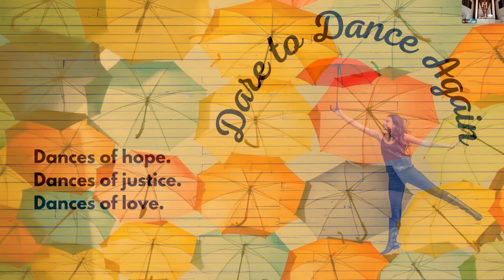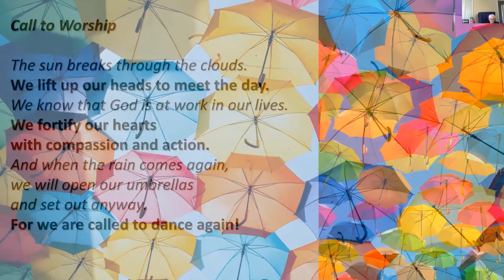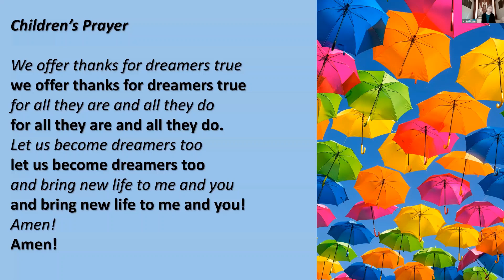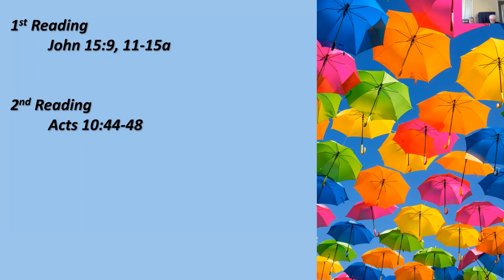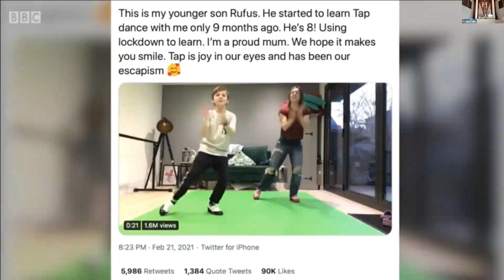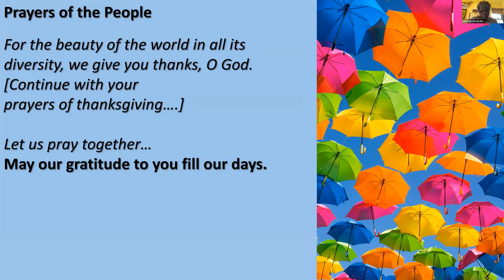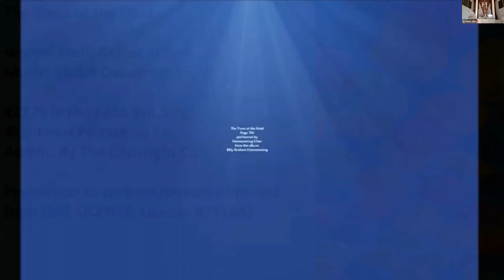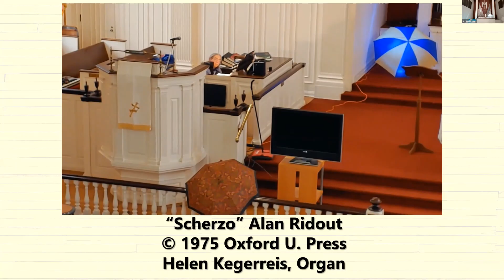2021 5/9 Worship Dare to Dance Again Week 5